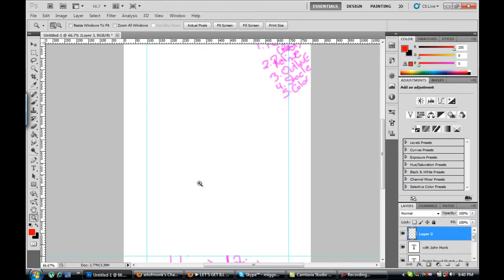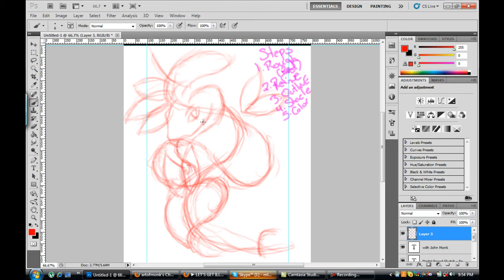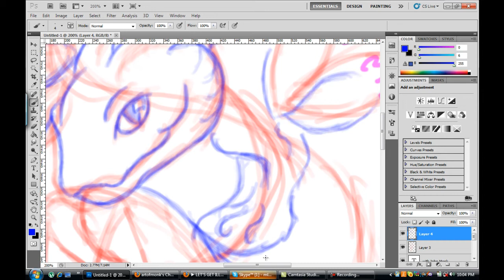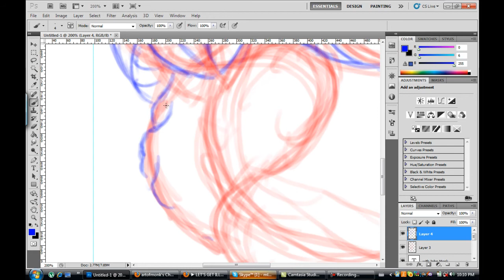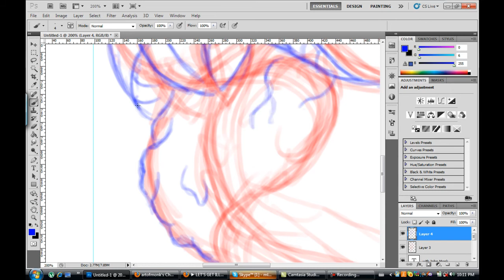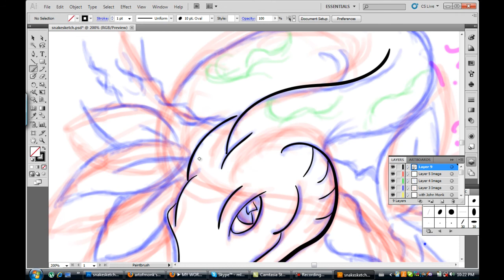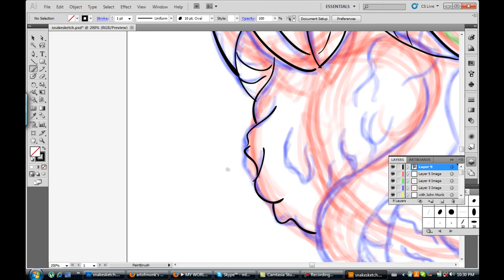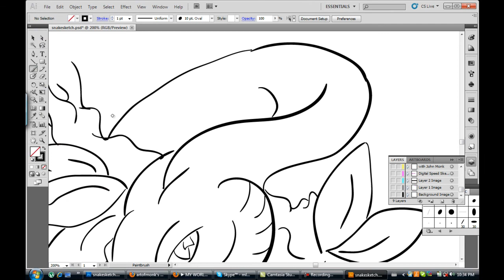Digital Speed Sketch - Snake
Hey guys bringing you another digital speed sketch!

This is totally imagination no references used on this at all.
Total time was like 40 minutes I believe to finish this bad boy I think on my next speed art I will try and do a digital color as well anyways i hope you guys enjoy and if you try and draw this show me some of your stuff also if you do not like my taste in music please let me know i do have rock n roll and all that jazz